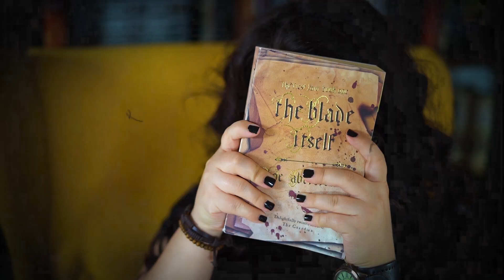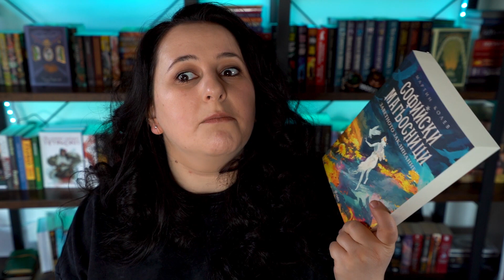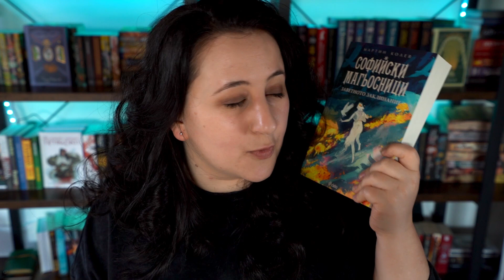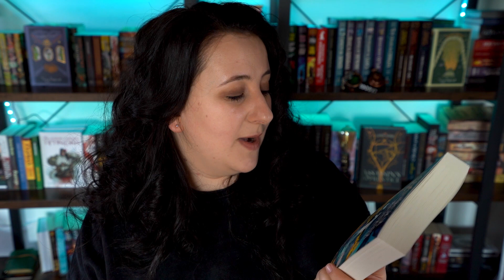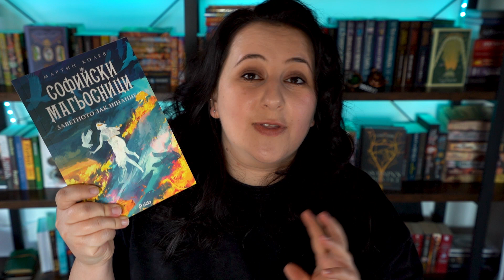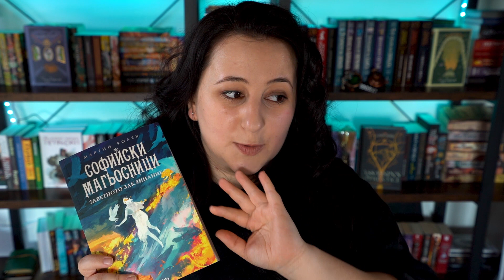Софийски магьосници: Заветното заклинание от Мартин Колев | Ревю (СЪС и БЕЗ СПОЙЛЕРИ)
Можете да изберете три различни нива и суми, с които искате да участвате. В замяна получавате допълнително влияние върху съдържанието в канала, както и достъп до месечни лайфове, дискусии и  видеа, направени специално и само за членовете.